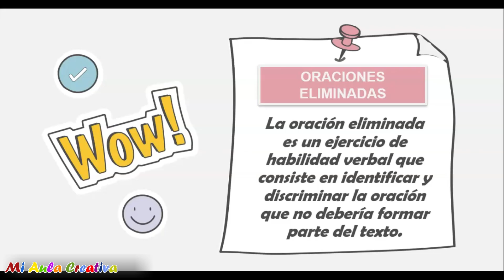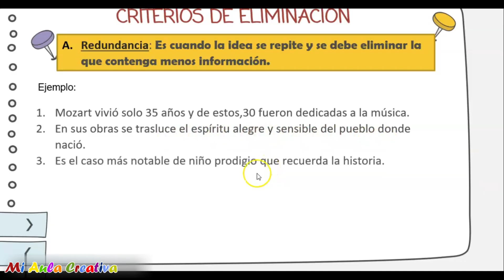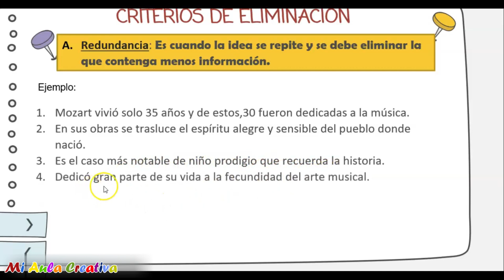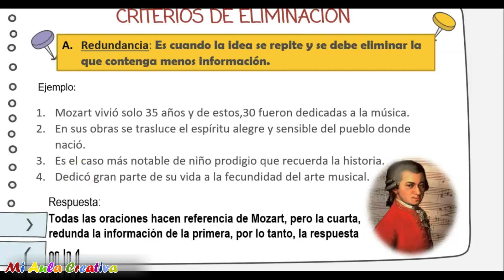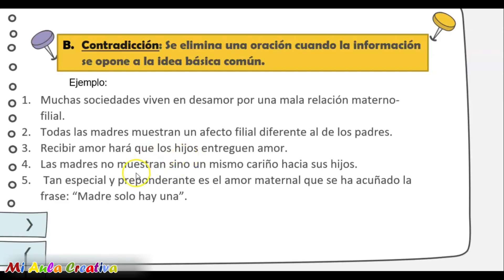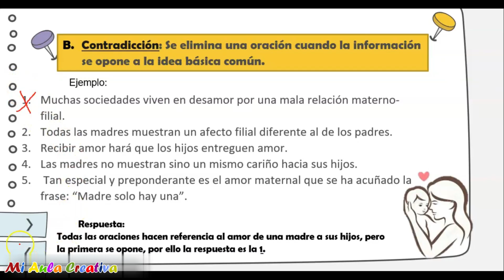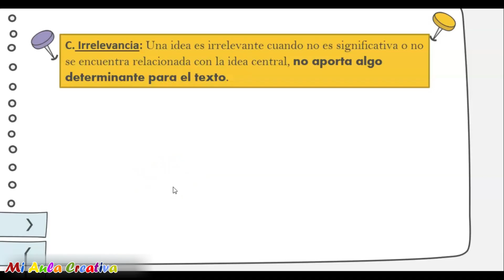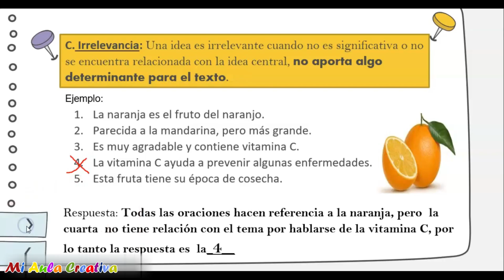ORACIONES ELIMINADAS | RAZONAMIENTO VERBAL